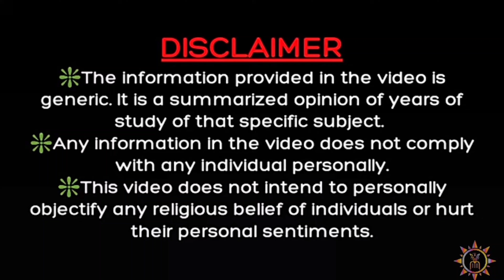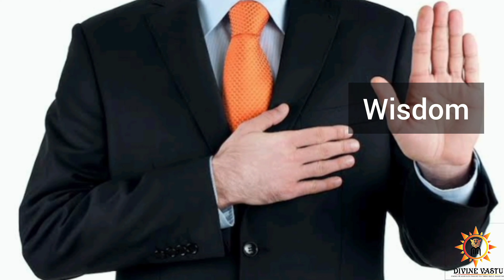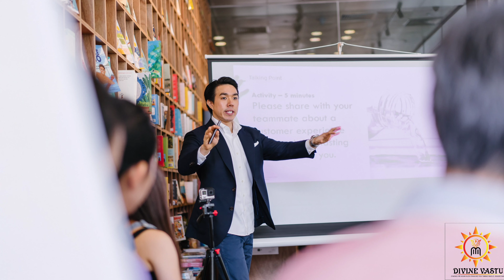Dr. Ronie Pinto - Best Career Options for Mulank 3.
Friends, today we are going to talk about Career Options For Mulank No. 3!
Follow us to stay aware of Vastu and Vastu Tips for a Peaceful Living.
Contact Ronie Pinto
Vastu Guru